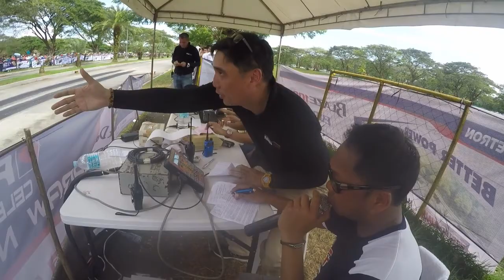Part 2 Racing line petron ultron Pro drag race 31217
Class C and Quick 8 Categories of the racing line Petron Ultron 1/8 mile Pro Drag Race.